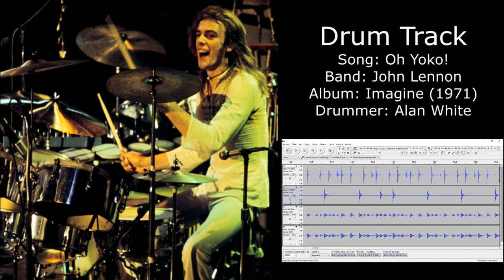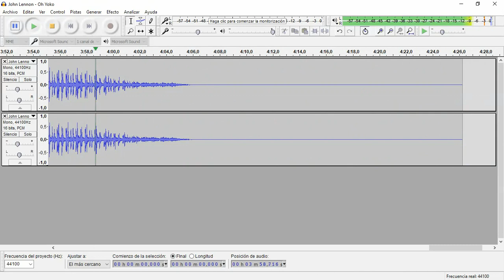Oh Yoko! (John Lennon) • Drum Track